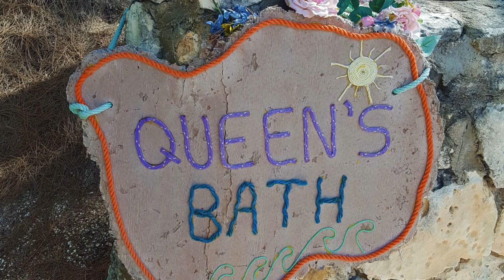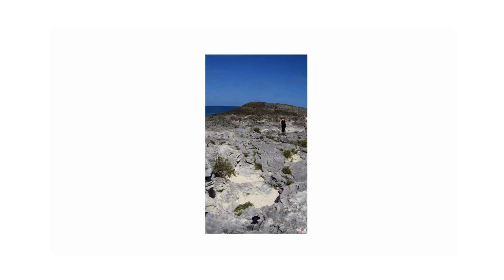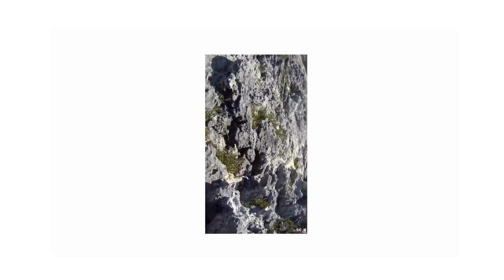Queen's Bath - Eleuthera Bahamas 2024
A slideshow with video at the end of the famous Queen's Bath in Eleuthera. While visiting the Baths we were not able to enjoy soaking in the caverns that are said to be little hot tubs.  We had a frightening experience with some rouge waves because of the high winds and unsettled weather. There was an accident while we were there but out of respect to the family i did not film it.  Please excuse the shaky camera at the I was running to help.